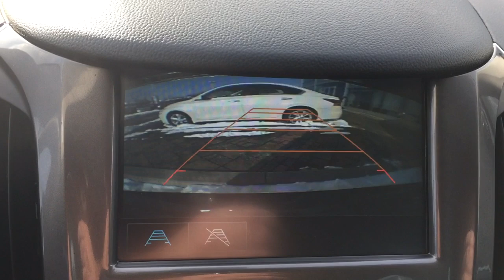Pre Owned 2017 Chevrolet Cruze Rear Camera B12648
This Pre-Owned 2017 Chevrolet Cruze LT W/1SH 1.4L with under 58,200km is one of the most fuel-efficient sedans on the market, capable of obtaining up to 8L/100km in city and 5L/100km on the highway. CARFAX shows a clean vehicle history. This vehicle looks like brand-new both inside and out. brbr
Some key features include: Bluetooth, USB & AUX input, remote start, rear vision camera, 8" Colour touch screen, heated front seats, 16" aluminum wheels, rear park assist, ONSTAR 4G LTE Wi-Fi, steering wheel audio controls, and power windows, locks and mirrors! brbr

The exterior of this Cruze looks like brand-new. All outside panels are free from major scratches or damage. Likewise, the interior is also like new, without any tears or blemishes. All inner upholstery is in great condition. brbr

The inner cabin is extremely ergonomic. Very spacious in both the front and back. Rear cargo space is also very plentiful (rear seats also fold down, offering even more trunk space). The cloth seats are very comfortable to sit in, especially for long drives. brbr

Mechanically, this Cruze is in flawless condition. The engine starts quietly, and the transmission shifts seamlessly. The ride quality is exceptionally smooth as well. This Cruze features a turbocharged 1.6L Turbo-Diesel engine and is equipped with a 9-speed automatic transmission. brbr

At Mills Motors Buick GMC, we want people to feel that they made the right decision to bring their business to us. In fact, we want people to feel great about doing business with us!
"Whatever It Takes" is more than a snappy tagline. It is our promise to our customers, our community, and to each other, that we will do extraordinary and unexpected things to fulfill our obligation of making people feel great. (Uploaded by DataDriver).